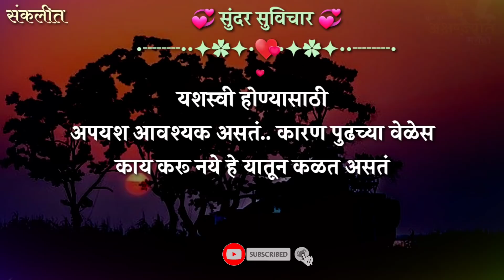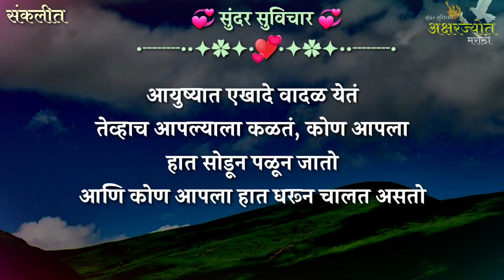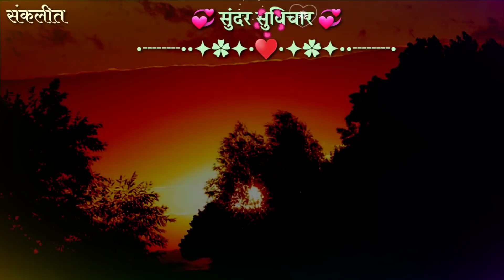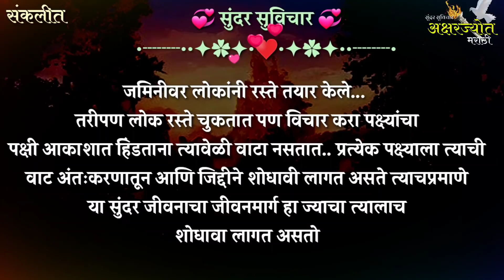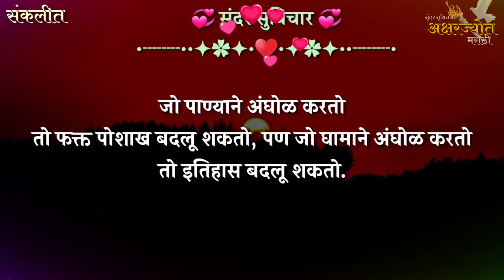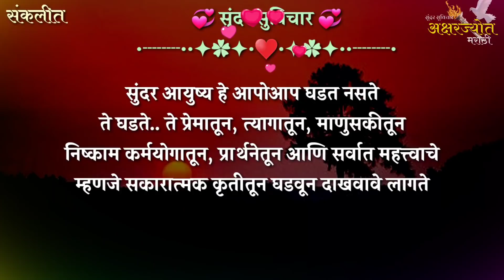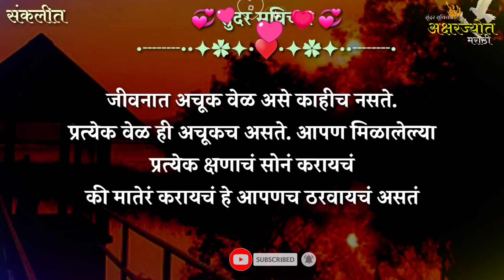Most Motivational Quotes | लोकांचे कान भरून काड्या करणाऱ्या लोकांपासून सावध रहा | सुविचार | Part-259